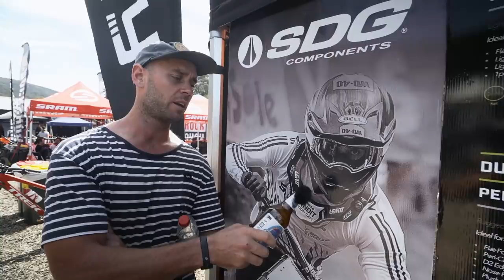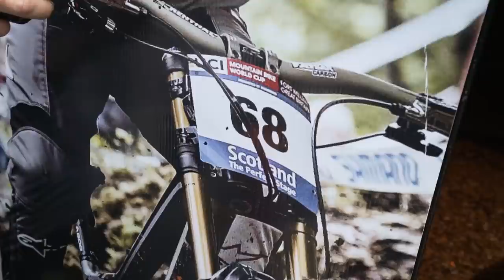Cannonball MTB Festival With Eddie Masters | Towball TV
Eddie Masters takes us behind the scenes of the Cannonball Mountain Bike Festival in Thredbo, Australia.

Cannonball is Australia’s biggest mountain bike festival and includes Downhill, Pumptrack, Enduro and Whip Off. Always a good time, with big names like Steve Peat, Yoann Barelli, Tracy Hannah and Troy Brosnan to amateur racers and even an appearance from Nathan Rennie!

What do you prefer Wyn TV or Towball TV?

Filmed by Ty Bowmaker

More Pinkbike videos:
Giant Trance Field Test Review